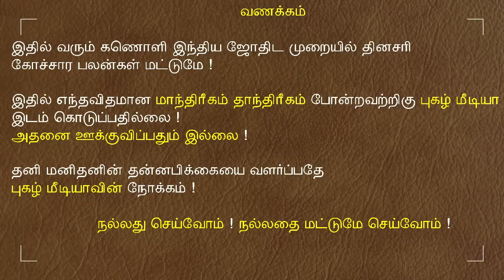05.06.2023 இன்றைய ராசி பலன் | 9626362555 - உங்கள் சந்தேகங்களுக்கு | Indraya Rasi Palangal